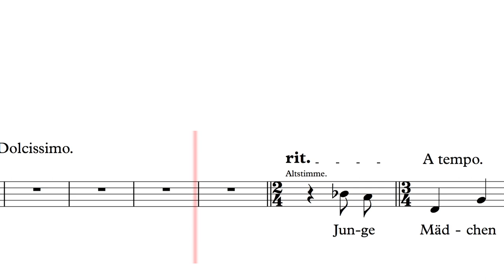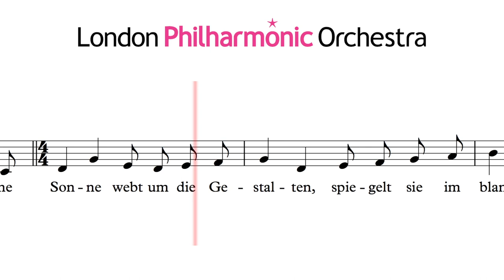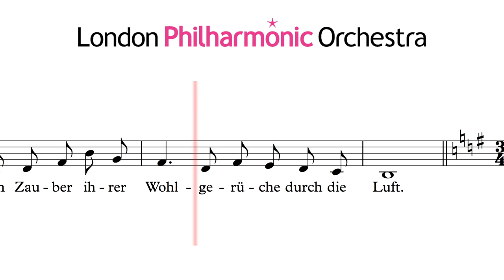Mahler’s Das Lied von der Erde – Performed by Sarah Connolly